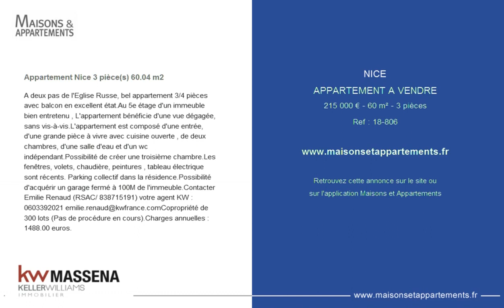NICE - APPARTEMENT A VENDRE - 215 000 € - 60 m² - 3 pièces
Référence : 18-806

Appartement Nice 3 pièce(s) 60.04 m2
A deux pas de l'Eglise Russe, bel appartement 3/4 pièces avec balcon en excellent état.Au 5e étage d'un immeuble bien entretenu , L'appartement bénéficie d'une vue dégagée, sans vis-à-vis.L'appartement est composé d'une entrée, d'une grande pièce à vivre avec cuisine ouverte , de deux chambres, d'une salle d'eau et d'un wc indépendant.Possibilité de créer une troisième chambre.Les fenêtres, volets, chaudière, peintures , tableau électrique sont récents. Parking collectif dans la résidence.Possibilité d'acquérir un garage fermé à 100M de l'immeuble.Contacter Emilie Renaud (RSAC/ 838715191) votre agent KW : 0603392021 de 300 lots (Pas de procédure en cours).Charges annuelles : 1488.00 euros.